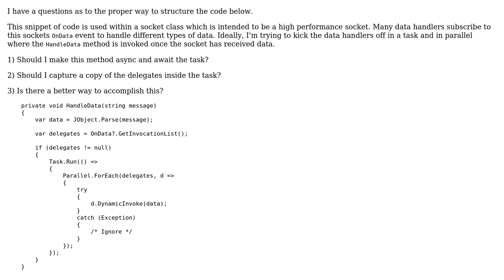Code Review: Invoking subscribers of an action in parallel c#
With thanks & praise to God, and with thanks to the many people who have made this project possible! | Content (except music & images) licensed under CC BY-SA | Music | Images & others | With thanks to user asaf92 user Adam H and the Stack Exchange Network Trademarks are property of their respective owners. You are responsible for your own actions.